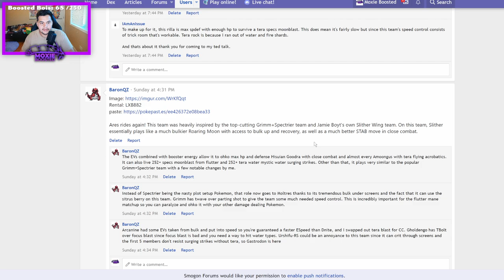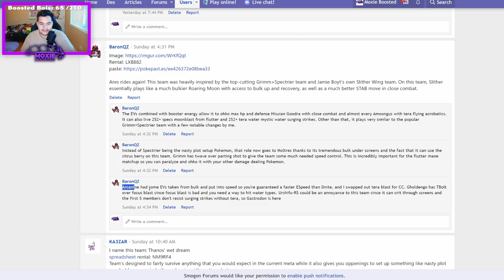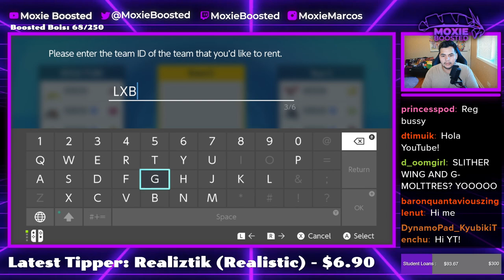Slither Wing + Screens Support? Alright. | Pokemon Scarlet & Violet VGC 2023 Reg D Wi-Fi Battles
Not the best result today but I'll keep using this for a bit.

3. Send a tip, ask a question
5. Download and install OBS Streamlabs with my